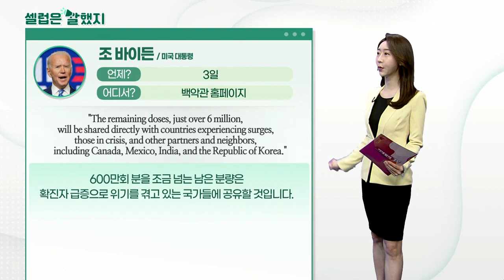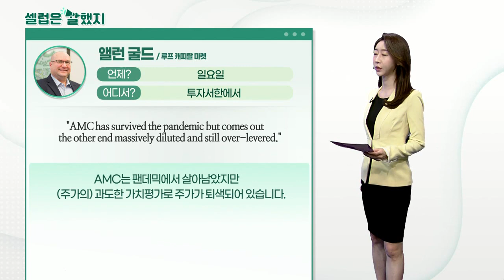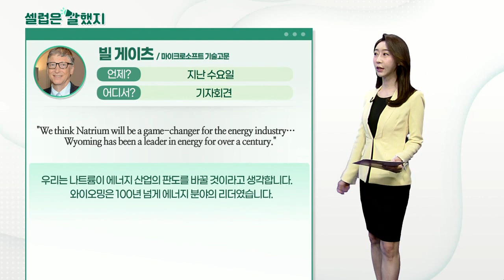조 바이든(미국 대통령), 앨런 굴드(루프 캐피탈 마켓), 빌 게이츠(마이크로소프트 기술고문)_셀럽은 말했지 (20210604)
조_바이든(미국 대통령) / 백악관 홈페이지
"The remaining doses, just over 6 million, will be shared directly with countries experiencing surges,
those in crisis, and other partners and neighbors, including Canada, Mexico, India, and the Republic of Korea."
600만회 분을 조금 넘는 남은 분량은 확진자 급증으로 위기를 겪고 있는 국가들에 공유할 것입니다.
캐나다, 멕시코, 인도 그리고 대한민국 등의 이웃 말입니다.

앨런_굴드(루프 캐피탈 마켓) / 투자서한
"AMC has survived the pandemic but comes out the other end massively diluted and still over-levered."
AMC는 팬데믹에서 살아남았지만 (주가의) 과도한 가치평가로 주가가 퇴색되어 있습니다.

"Eventually the valuation will reflect the fundamentals."
결국 평가는 펀더멘털을 반영할 것입니다.

빌_게이츠(마이크로소프트 기술고문) / 기자회견
"We think Natrium will be a game-changer for the energy industry… Wyoming has been a leader in energy for over a century."
우리는 나트륨이 에너지 산업의 판도를 바꿀 것이라고 생각합니다. 와이오밍은 100년 넘게 에너지 분야의 리더였습니다.